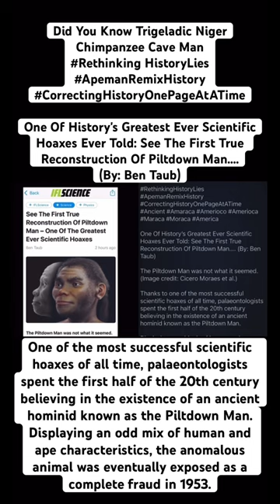MoorToTellHistory The Indigenous Hu-Mans (Is Not) The 500,000 Yr Old Apeman Species That Never Was!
Trigeladic Niger Chimpanzee (Cave Man)

One Of History’s Greatest Ever Scientific Hoaxes Ever Told: See The First True Reconstruction Of Piltdown CaveMan…. (By: Ben Taub)

The Piltdown Man was not what it seemed. (Image credit: Cicero Moraes et al.)

Thanks to one of the most successful scientific hoaxes of all time, palaeontologists spent the first half of the 20th century believing in the existence of an ancient hominid known as the Piltdown Man.

Displaying an odd mix of human and ape characteristics, the anomalous animal was eventually exposed as a complete fraud in 1953, and researchers have now revealed what the counterfeit creature would have looked like if it actually existed.

The Piltdown Man was the work of lawyer and amateur geologist Charles Dawson, who contacted London’s Natural History Museum in 1912 with what he claimed was evidence of a missing link in the evolutionary sequence between apes and humans. Presenting a series of skull, jaw, and tooth fragments he claimed to have unearthed in Piltdown, southeast England, Dawson convinced the museum’s geology curator Arthur Smith Woodward that his discovery was genuine.

Based on the color of the remains, Woodward concluded that they had been mineralizing for around half a million years. At a meeting of the Geological Society in December 1912, he and Dawson formally presented the Piltdown Man, which was given the Latin name Eoanthropus dawsoni ("Dawson's dawn-man") and passed off as a previously unknown species of ancient human.

Despite the acclaim this brought Dawson and Woodward, many palaeontologists immediately smelled something fishy.

American scholar William King Gregory, for instance, was present at the meeting yet later reported that the Piltdown Man appeared to be “a deliberate hoax”.

Despite these suspicions, the specimen was widely accepted as genuine until 1953, when an article in Time Magazine provided proof that the Piltdown Man was in fact a mashup of modern human skull fragments, an orangutan jaw, and chimpanzee teeth.

According to the authors of a report in the bulletin of the Natural History Museum, the scientific community had been victims of "a most elaborate and carefully prepared hoax,” which was “so entirely unscrupulous and inexplicable, as to find no parallel in the history of paleontological discovery.”

This man never existed.
(Image credit: Cícero Moraes et al)

Finally dismissed as a fake, the abomination was revisited by researchers in 2016, who revealed how Dawson had modified the various components to ensure they were not properly identified upon first inspection.

The study authors also discovered that the bones had been deliberately stained with an iron solution in order to make them appear older than they were.

Despite the fact that the Piltdown Man never existed, a team of scientists including forensic expert and 3D illustrator Cícero Moraes have had a crack at revealing what the fictional hominid may have looked like.

To do so, Moraes created a digital model of the creature’s skull using a mix of human, orangutan, and chimpanzee cranial scans.

Soft tissue markers from a human face were then distorted and adapted to fit this skull, before Moraes used his artistic license to apply the skin tone and hair.

The result is the first true facial reconstruction of a 500,000-year-old species of ape-man that never was.

Related To Video Credit And Historical References:

Moors in America (YouTube Channel)

In this presentation from Brother L. Douglas El will be addressing the topic: Who Are The Moors? We will be making sense out of all the claims you may have heard online including but not limited to historical claims about Egypt being in America, that America is Morocco, black people are indigenous to the Americas, sovereignty, and MUCH MORE!

If you appreciate this well-researched discourse from a Moorish American view make sure to use the links below to support our channel so that we can produce more great works documenting the Moorish American paradigm!